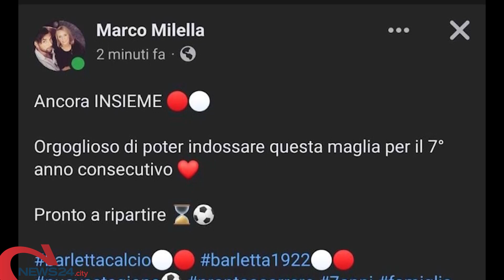BARLETTA | Barletta e Milella, avanti insieme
Il gladiatore biancorosso va a caccia di nuovi record